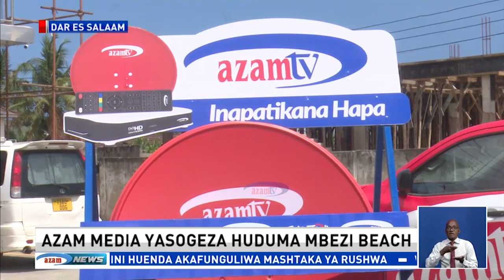Kampuni ya Azam Media Limited yaendelea ‘kutanua mbawa’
Kampuni ya Azam Media Limited imeendelea kuboresha huduma zake ambapo sasa imezindua duka  lingine jipya la huduma mbalimbali ikiwemo uuzaji wa visimbuzi vya Azam TV  katika eneo la Mbezi Beach jijini Dar es salaam.

Meneja Mauzo na Usambazaji Azam Media Limited, Adam Ndimbo ameeleza hatua hiyo inaendana pamoja na punguzo la bei ya shilingi elfu kumi na tano kwa huduma inayotolewa kwa taasisi kwenye bei za visimbuzi, ikiambatana na zawadi ya kifurushi cha bure kwa wateja wapya.